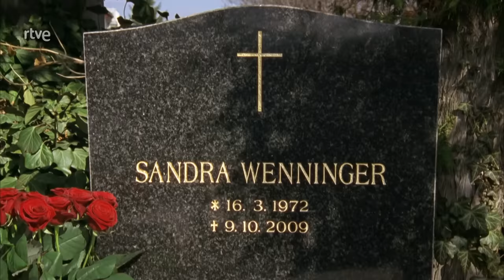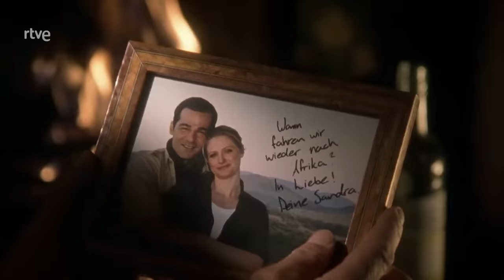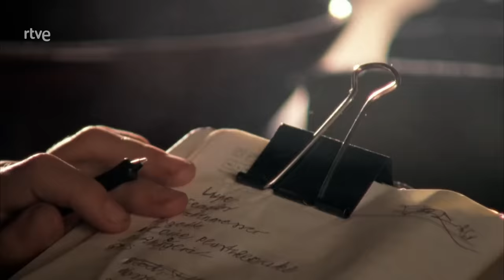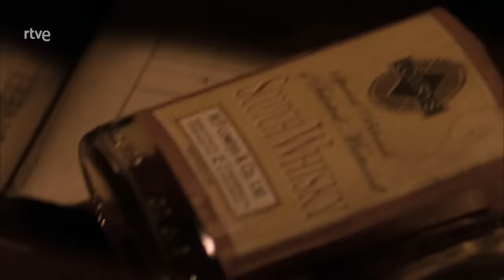La llamada de África [2.011] HDTVRip (Español Castellano)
Tras la muerte de su esposa hace tres años, el veterinario Markus Wenninger ha tenido que cuidar solo de sus dos hijos. Ahora ha decidido hacerse cargo de un centro de recuperación de animales en África e iniciar una nueva vida. La guarda forestal Arianne se alegra de su llegada pues su ayuda es urgente: hay cazadores furtivos que hieren y matan constantemente a los animales en la zona. Quien no se alegra de su llegada es Oliver, el jefe de los guardas forestales y pareja sentimental de Arianne con quien mantiene una tormentosa relación.